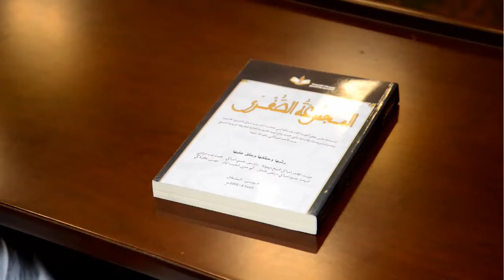Discours Serigne Hamidoune MBACKE porte parole de la communauté Sénégalaise en Mauritanie